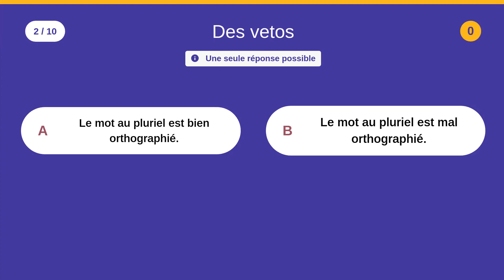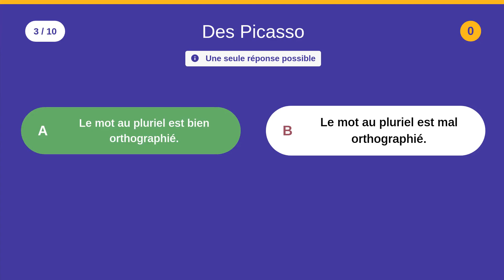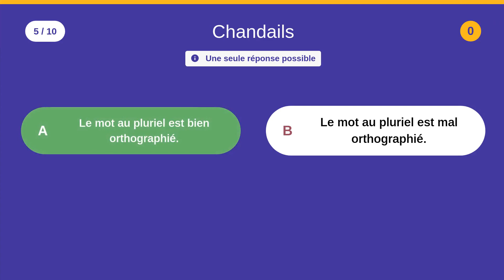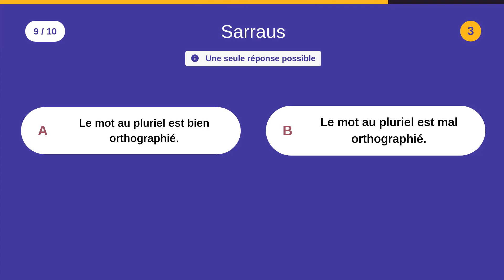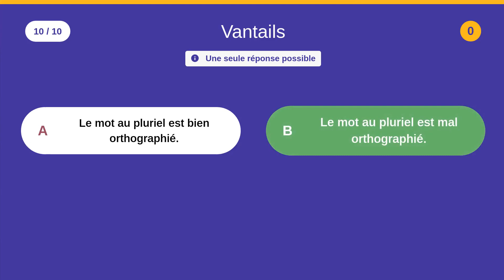Mots mal orthographiés au pluriel - Catégorie : Français - 10 QCM - Difficulté : ★